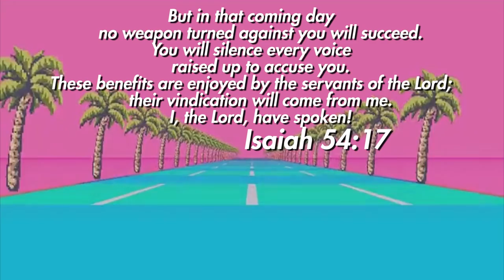petting dogs in skyrim VR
Skyrim in VR is ridiculous.

Snapchat! YuBplays

0:00
0:08 - Super Mario World Donut Plains
1:05 - Mariah Carey: Emotions
4:08 - Cinderella Ball Night
5:10 - Metal Gear Solid: Danger!
7:10 - MGS2: Crew's Quarters
7:51 - Rick and Morty: Evil Morty's Theme
11:35